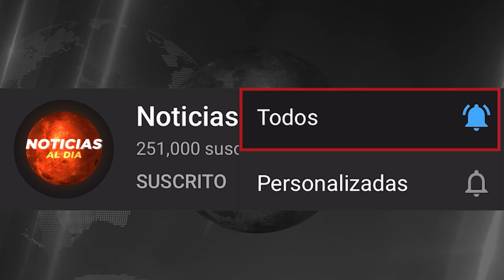ULTIMAS NOTICIAS DE ISRAEL Y PALESTINA HOY, GUERRA ISRAEL HAMAS HOY 16 DE NOVIEMBRE 2023 SEGUROS